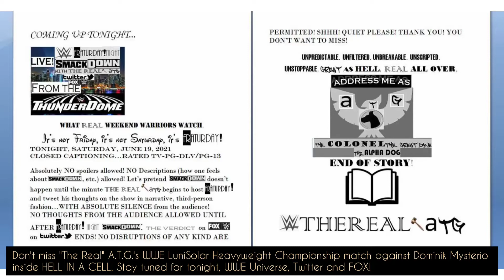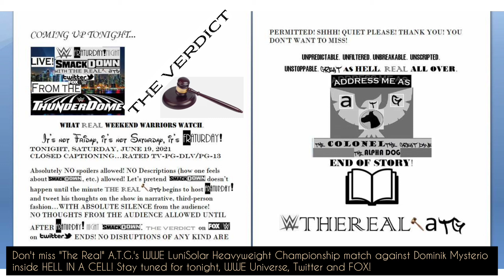FRATURDAY! Night SmackDown: The VERDICT on Twitter Promo (June 19, 2021) (Strictly Parody)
Tonight,

How will "The Real" A.T.G. react to this week's pre-HellinACell Smackdown on FOX?! Night Smackdown: The VERDICT, TONIGHT on WWE on FOX on Twitter. VERDICT begins at 8:37 P.M. EST tonight. DON'T MISS ANY OF IT!

NO SPOILERS!